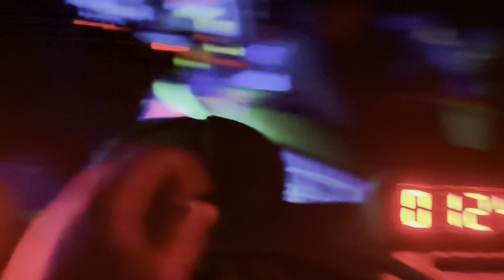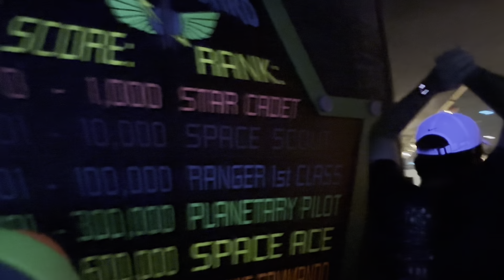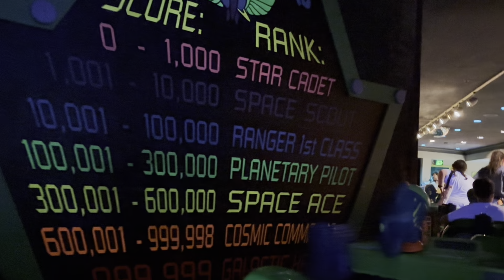Buzz Lightyear’s Space Ranger Spin (Full Version) 4 Part 4